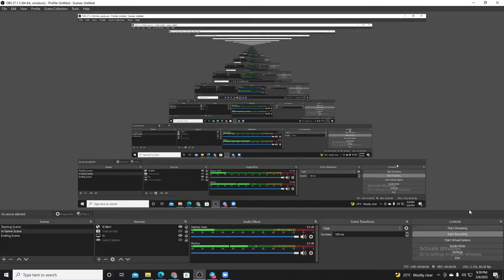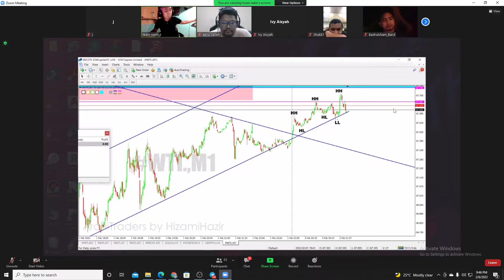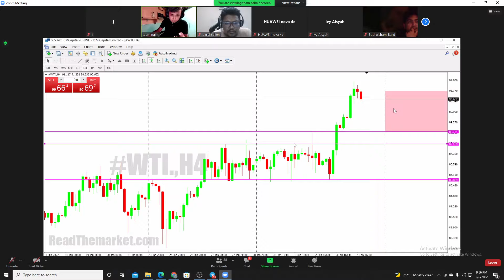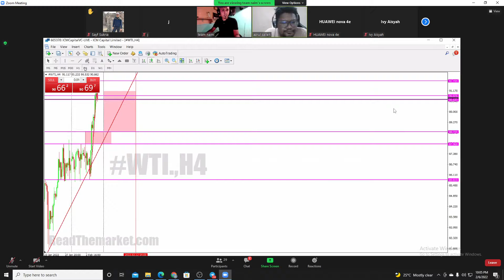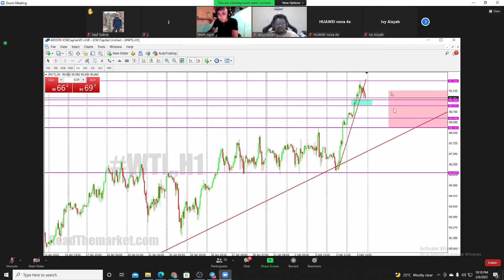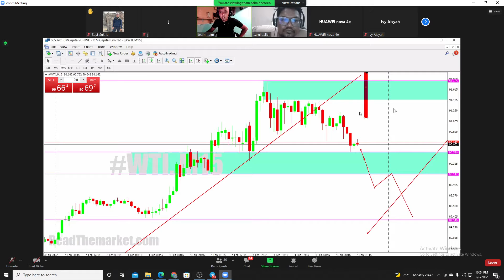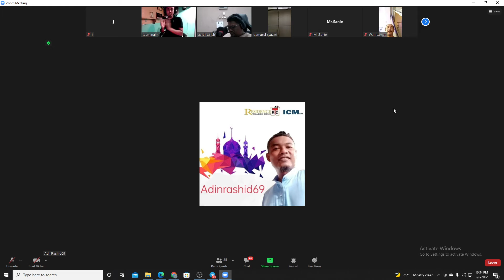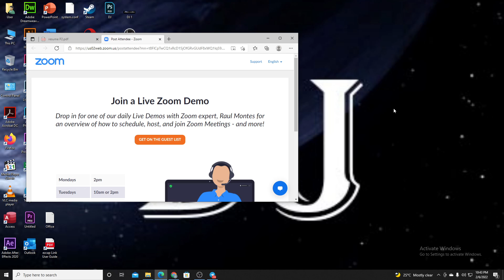Sesi Revision ICM - 06.02.2022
sesi revision pada hari ahad malan 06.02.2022 di bawa khas oleh admin-admin RTC.

Khas untuk tuan/puan yang berminat untuk jana pendapatan dalam trading, anda boleh join group signal kami secara percuma sahaja.
Apa yang anda dapat?

Daftar percuma FREE
Signal 23jam sehari FREE
Group support FREE
Video Powerfull FREE
Live Trade FREE
Revision Class FREE
3 day class for beginners FREE

Syaratnya hanya perlu open account ICM CAPITAL dengan kami.

Jangan bayar apa2 kpd kami
deposit untul trade ke acc anda sendiri